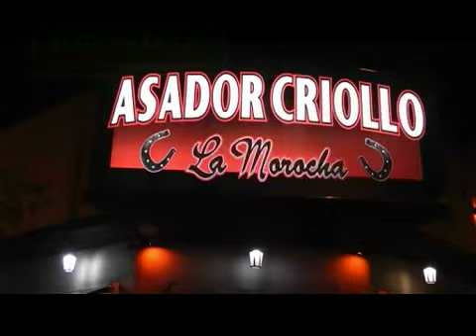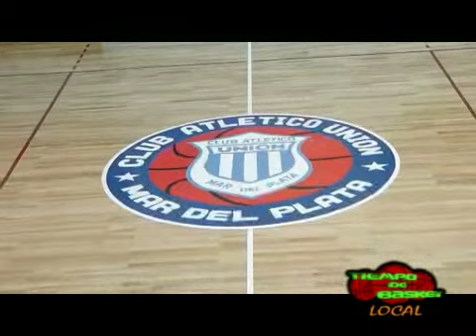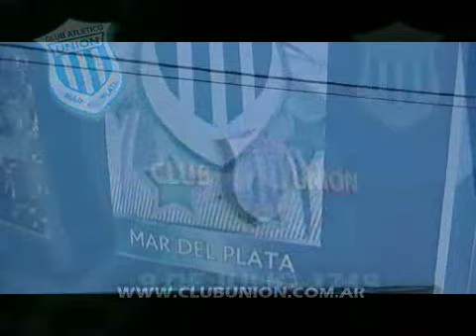Tiempo de Basket Local 18-8-2015